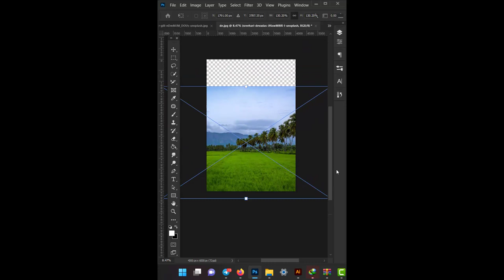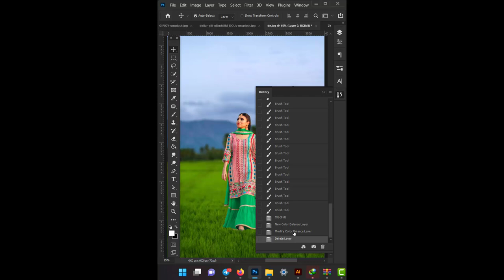How To Joint Picture Editing Remove Background in Photoshop cc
Graphic design is a creative field that has seen many changes in the past few decades. Many people are now interested in learning about graphic design as a career option because of the wide range of skills it offers. Graphic design is not just about creating things that look pretty, it is also about communicating with people. It is important to learn about the different types of graphic design and where to find the best resources for learning.